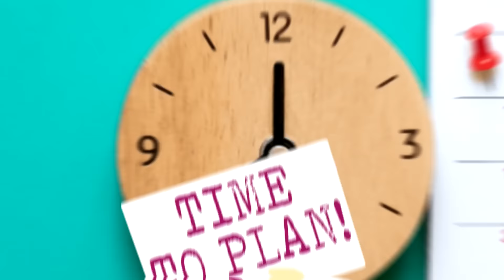He Got BITTEN By ZOMBIE HOARD In GTA 5 RP..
GUYS... WHAT DO WE DO.. We have to find the cure to this zombie thing.. 50,000 likes for PART 4..
Check out Shlopple: @DELGREEZY
Check out Tomo: @Tomovids